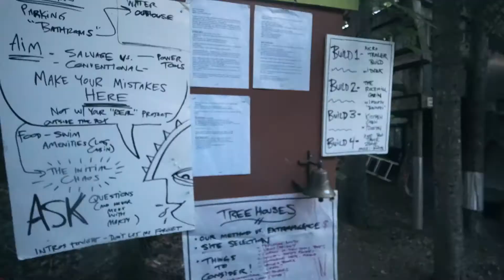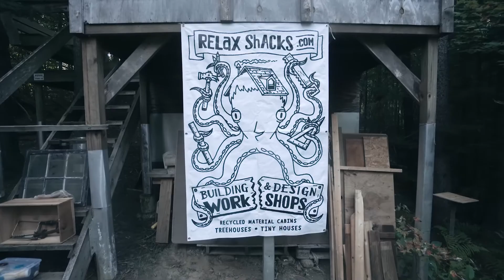Relaxshacks Workshop - First day Vermont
Vlog 013

The first on my arrival to Vermont for the Deeks RelaxShacks Workshop 2017.